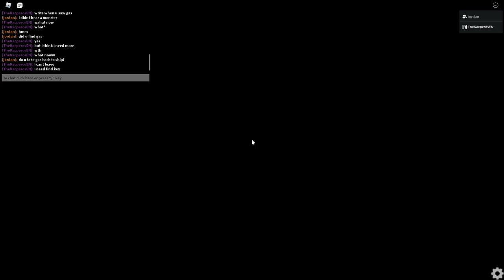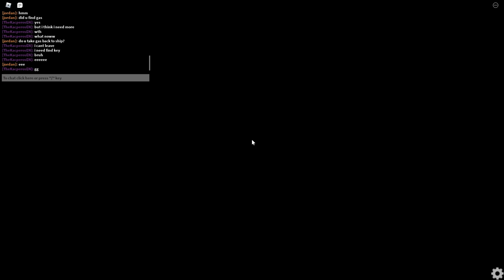Three Nightmares - [The Lost Island | Full Walkthrough] - Roblox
► Game: Three Nightmares | Official_Bulderme
Channel: games-links

So...